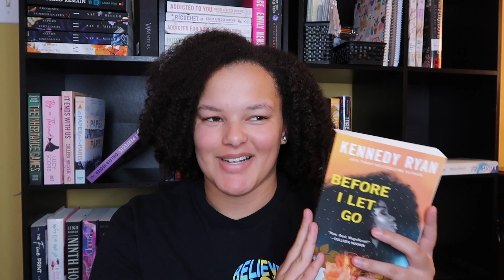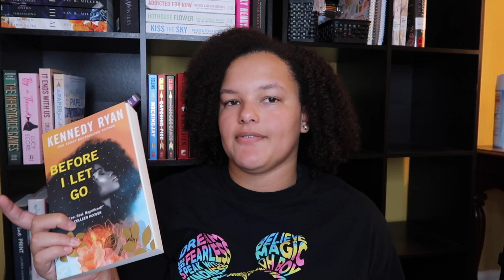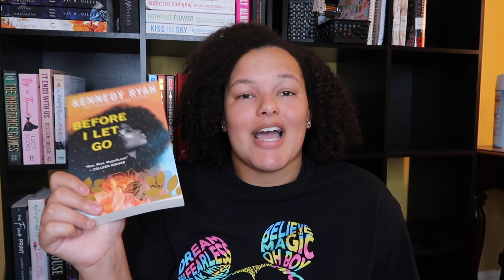Before I Let Go by Kennedy Ryan - Book Review // *spoilers* / my favorite book of 2023! ⭐️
in todays video, I dive deep into the world of Kennedy Ryan! In this video, I'll be sharing my thoughts on "Before I Let Go" by Kennedy Ryan. If you're a fan of powerful contemporary romance books, you won't want to miss this review.

📚 About the Book:
"Before I Let Go" is a heart-wrenching and emotionally charged novel by the talented Kennedy Ryan. Set in a fun town, it explores themes of love, loss, and the enduring strength of the human spirit. Get ready for a rollercoaster of emotions as we delve into this gripping story.

Amazon Storefront

FAQ
Age: 22
Camera: Canon G7X Mark ii
Sub Count: 2,287 💙